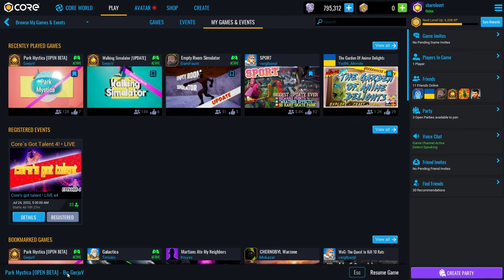Let's Play - Park Mystica on Core Games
Tons of fun to be had, really a great theme park!